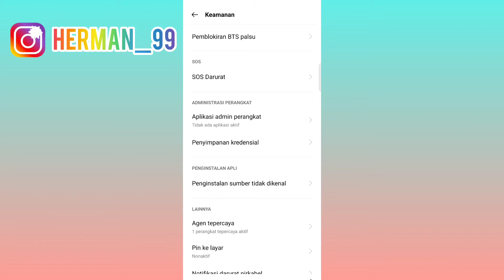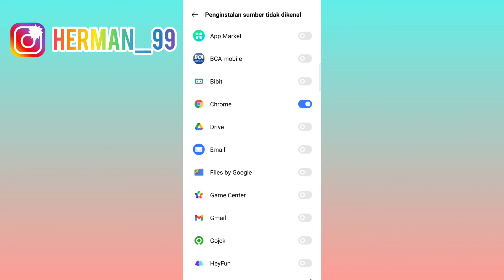Cara menginstal aplikasi yang tidak dikenal